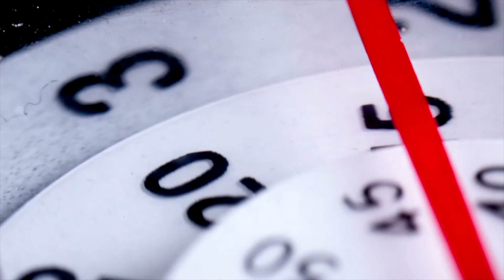କେମିତି ପୂଜା ପାଆନ୍ତି ପଟ୍ଟିଦିଅଁ ?